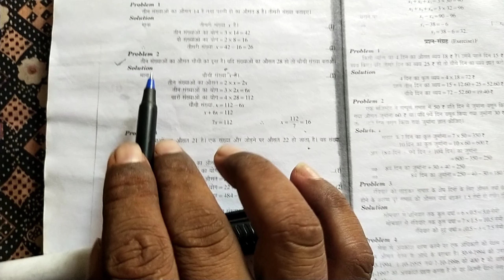August 27, 2021